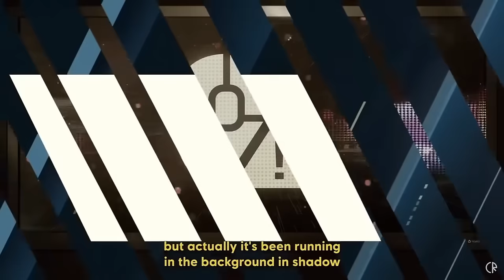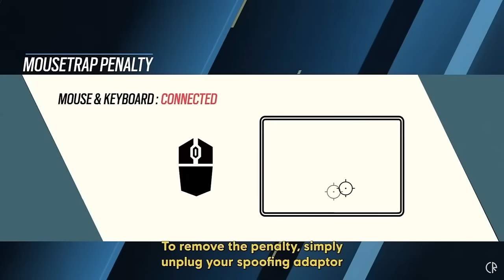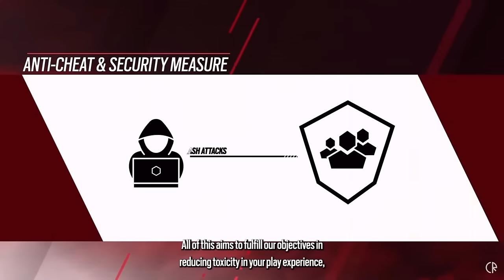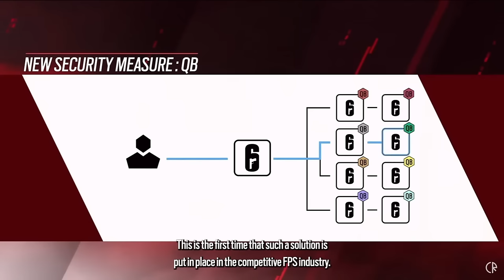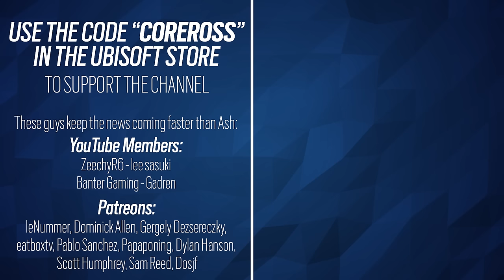Year in Review - MouseTrap - 6News - Rainbow Six Siege